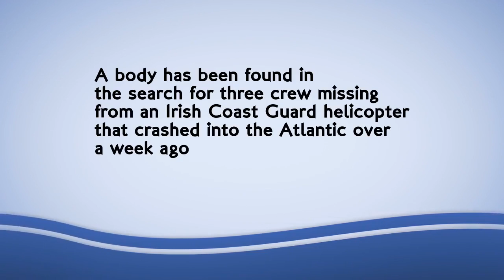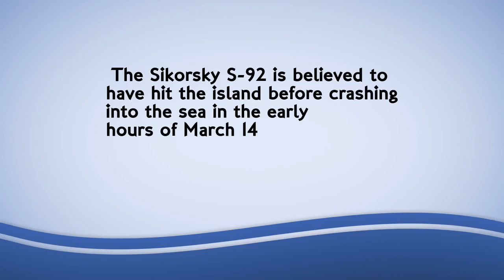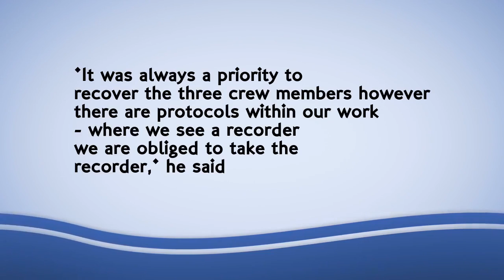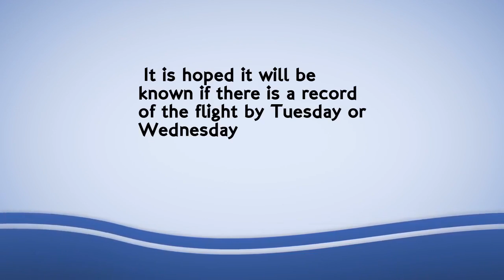Divers recover black box from Irish Coast Guard helicopter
Divers have found a body among the wreckage of the cockpit of an Irish Coast Guard helicopter that crashed in the Atlantic last week, but two more of the crew remain missing.